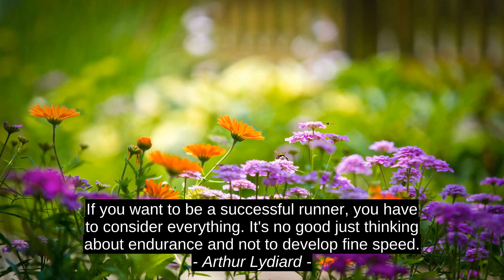Les Brown 3 Top Cites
Danielle Steel, Arthur Lydiard, Les Brown, quotes, citation, inspiration, best, success, motivation, top